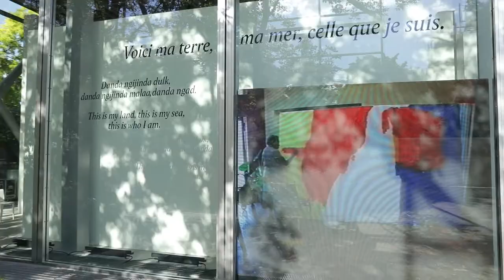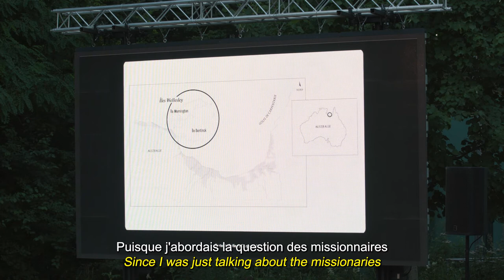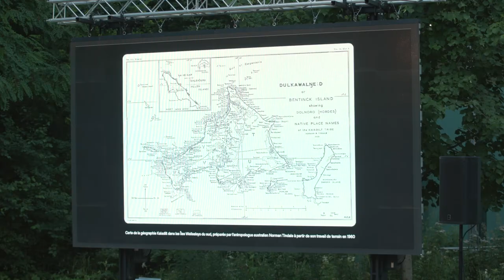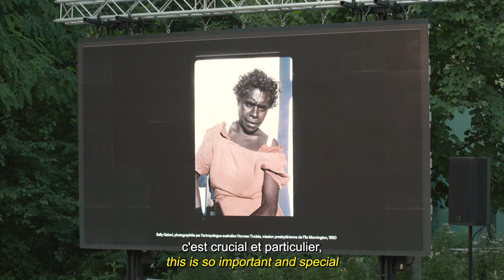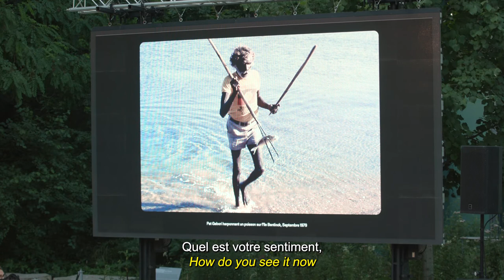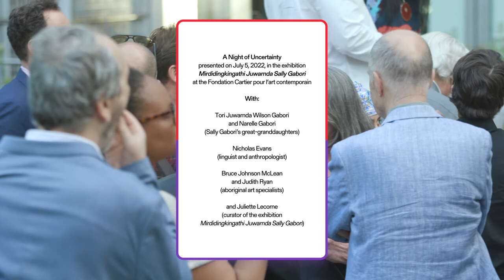Nuit de l'Incertitude | Nuit Sally Gabori | Les Soirées Nomades — juillet 2022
« Devant la peinture, le pinceau, le format, elle prenait vie, et la peinture prenait presque la main. Elle n’a pas eu à suivre des enseignements qu’elle aurait reçus […] Du jamais-vu » – Judith Ryan, à propos de Sally Gabori.
Retrouvez l’intégralité de la « Nuit Sally Gabori », en présence de la famille de l’artiste Mirdidingkingathi Juwarnda Sally Gabori et de grands spécialistes de l’art aborigène.